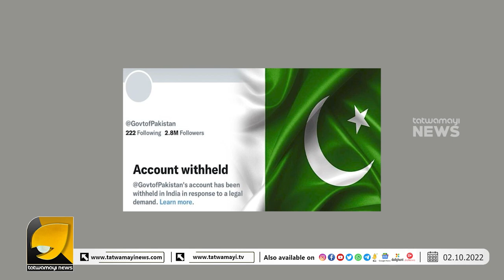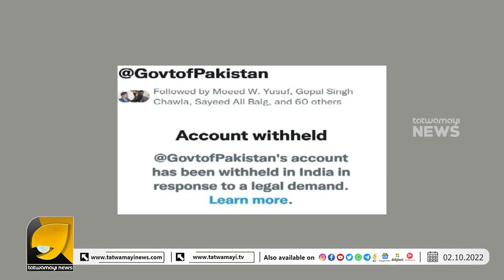നിയമവിരുദ്ധ ഉള്ളടക്കം! പാക് ട്വിറ്റർ അക്കൗണ്ടിനുമേൽ ഇന്ത്യയുടെ സ്ട്രൈക്ക് I PAKISTAN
ഇന്ത്യ വിരുദ്ധ പ്രചാരണം അനുവദിക്കില്ല! പാകിസ്ഥാന് ശക്തമായ താക്കീത് നൽകി ഇന്ത്യ